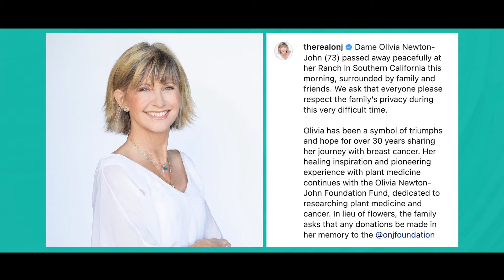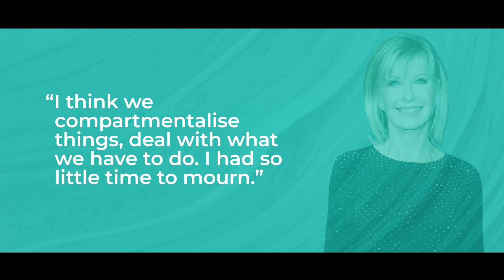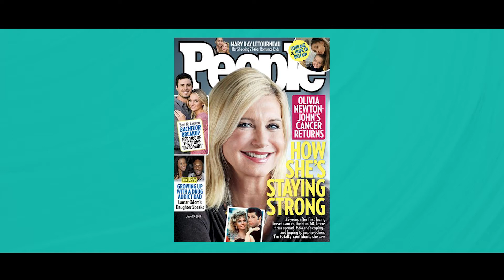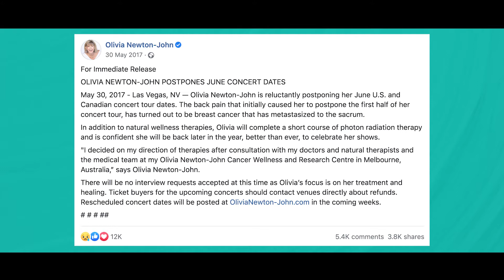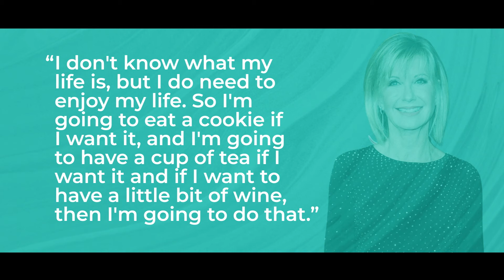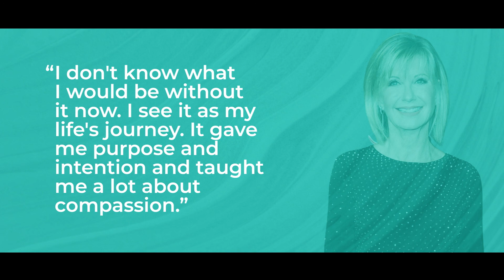Olivia Newton-John and her 30 year Journey with Breast Cancer - with Dr Tasha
Today I'm talking about Olivia Newton-John and her journey with cancer who sadly died recently from metastatic breast cancer.

British-born Australian singer, actress, and activist, four-time Grammy Award winner whose music career included five number-one hits.

Olivia Newton-John came from an interesting background, watch the video to hear more about her heritage.

Breast cancer struck Oliva three times and became an advocate for breast cancer research and the use of cannabis oil. She also was an activist for environmental and animal rights causes.

Eventually, Olivia's cancer spread to her bones and it was this final stage that she didn't recover from.

In this video I share the publically available story about Olivia Newton-John's battle with breast cancer, and how she even calls her journey with breast cancer a gift.

Check out the full video on - What Is Metastatic Breast Cancer And Will I Get It?